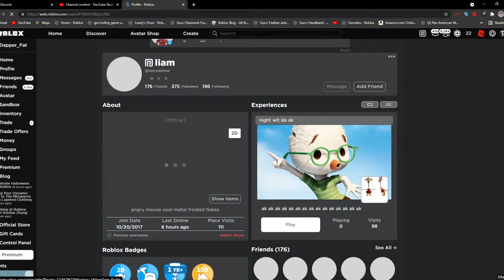Kid wears 7 hairs at once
Ik my mic volume sucks chill